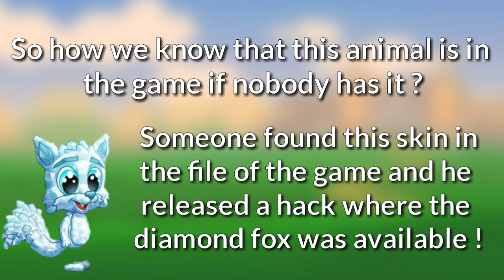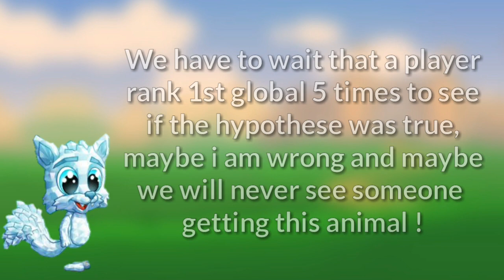• Fun Run 3 Arena • Diamond Fox ! How to Get it ?!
Video about the legendary Diamond fox of Fun Run 3 !